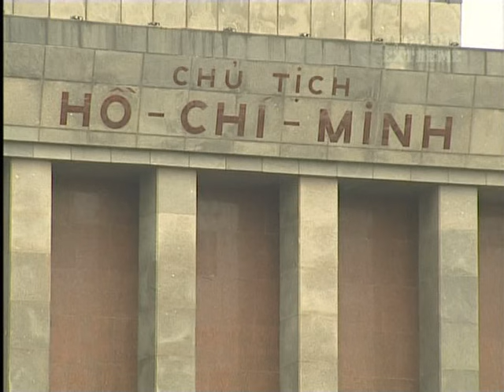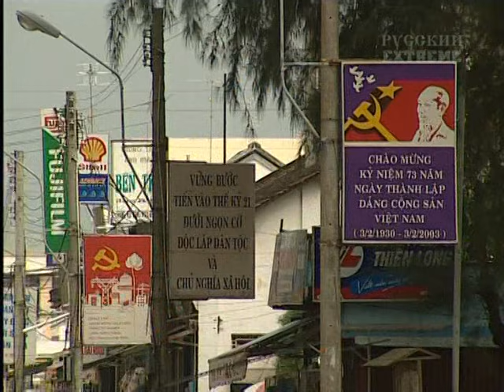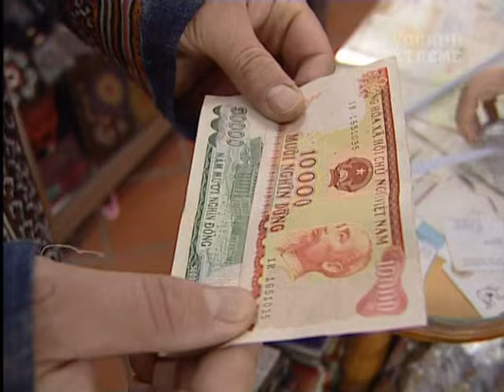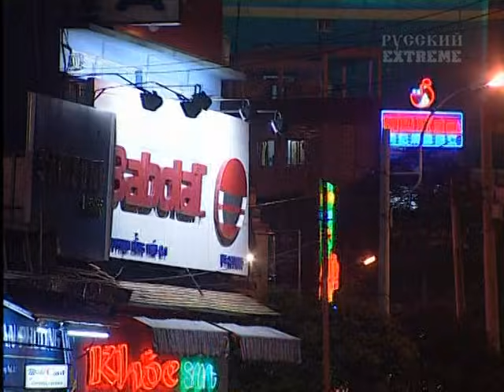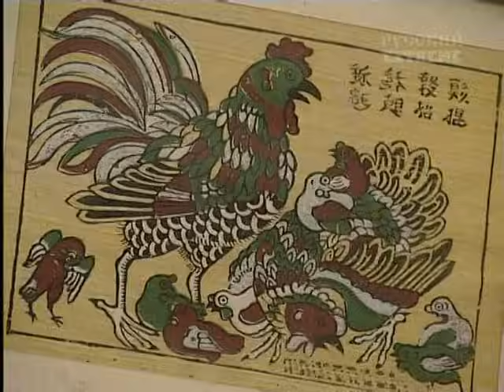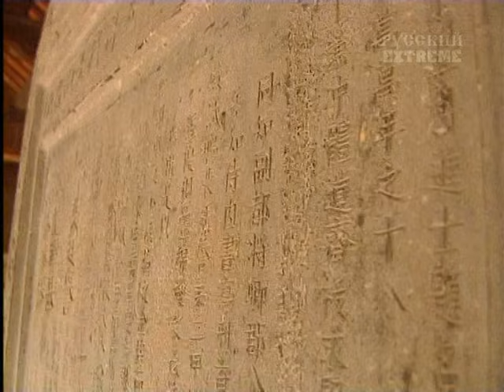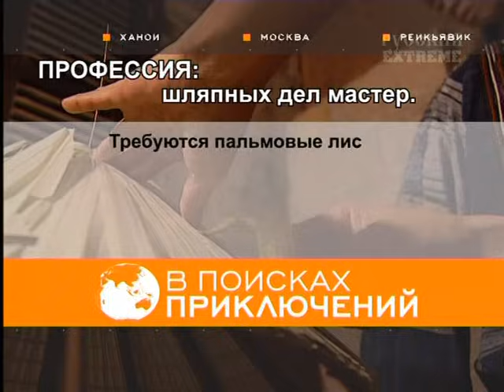В поисках приключений - Вьетнам